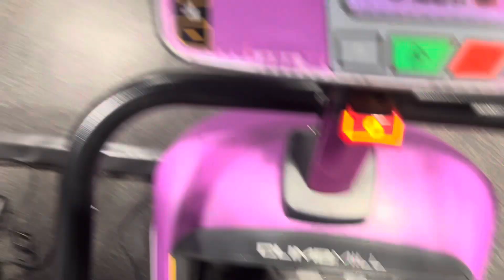MINI-VLOG…getting back to the gym!! | vlogmas day 18..and also 19!!